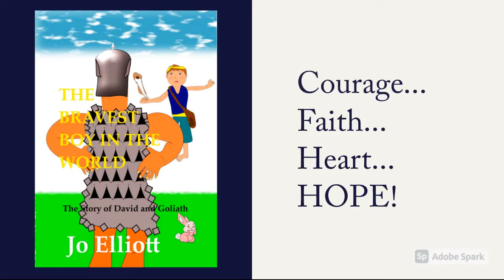BOOK TRAILER : THE BRAVEST BOY IN THE WORLD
The Bravest Boy In The World retells the classic story of David and Goliath. Against impossible odds, David the shepherd boy overcomes the giant warrior, Goliath.  This picture book is the greatest underdog story of the ages!